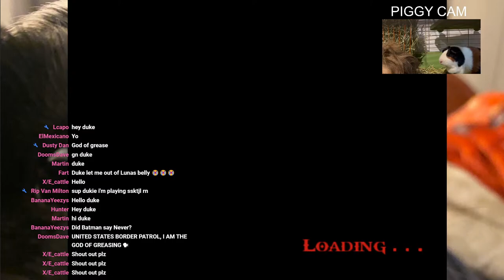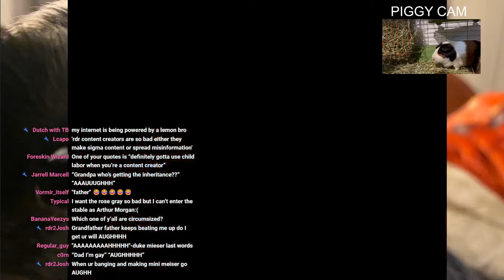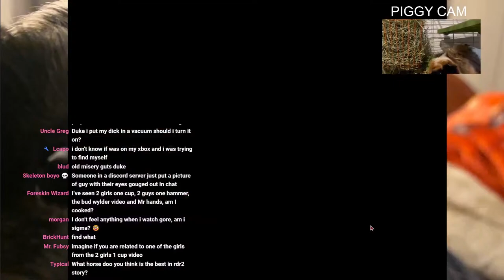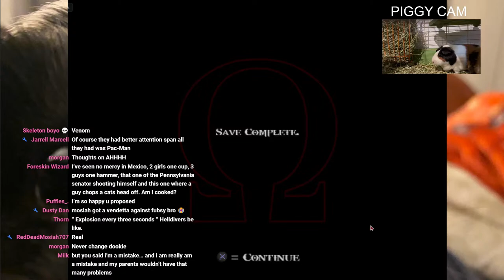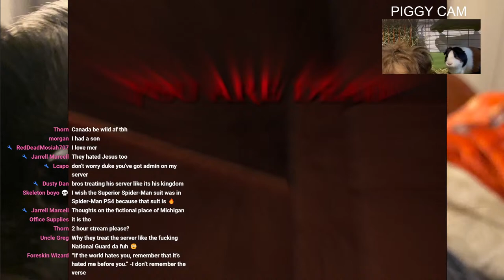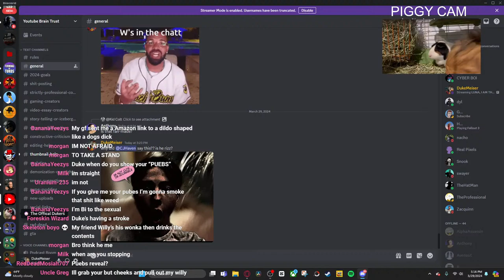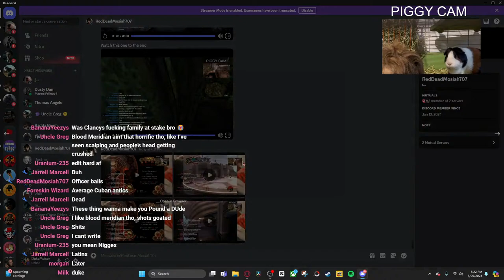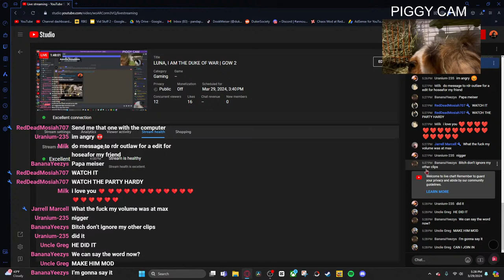LUNA, I AM THE DUKE OF WAR | GOW 2